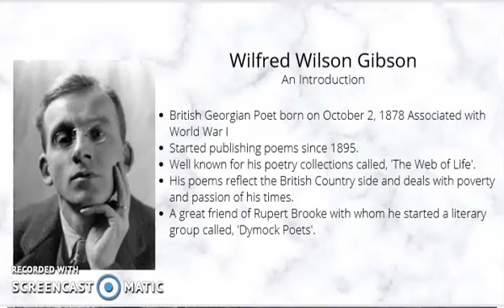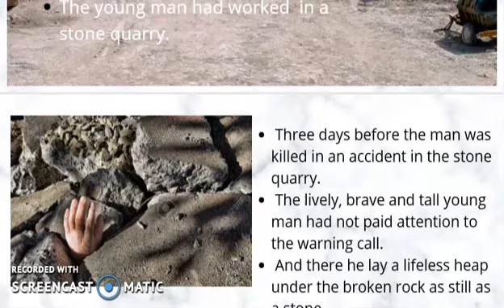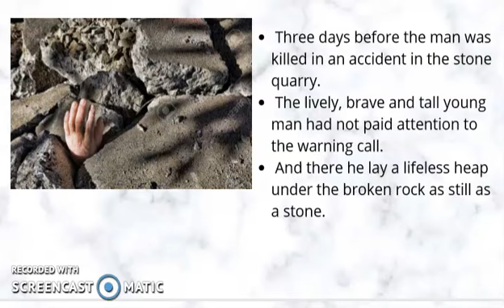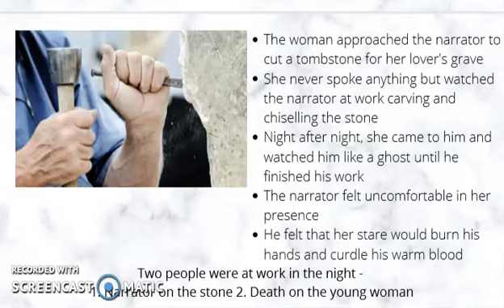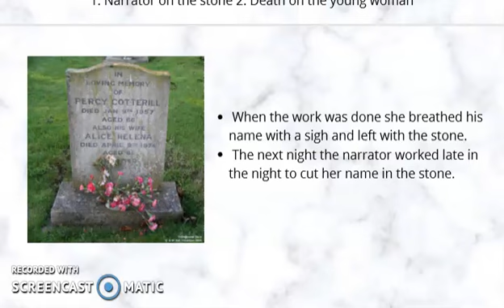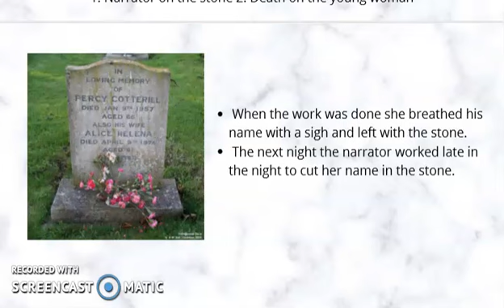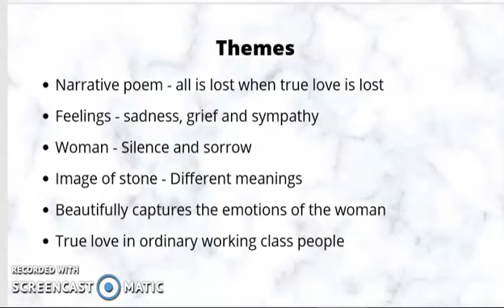The Stone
This is an analysis of the poem, The Stone written by Wilfred Wilson Gibson.